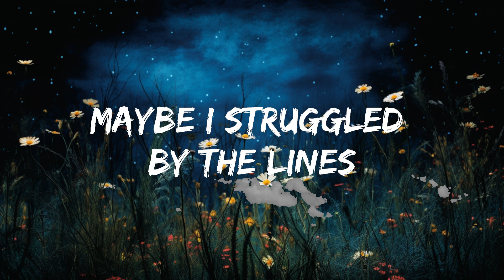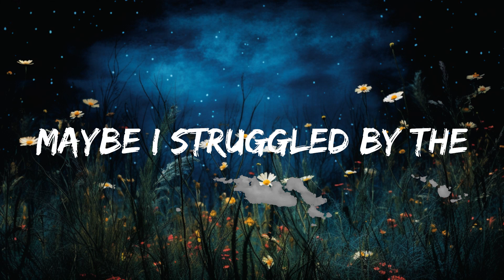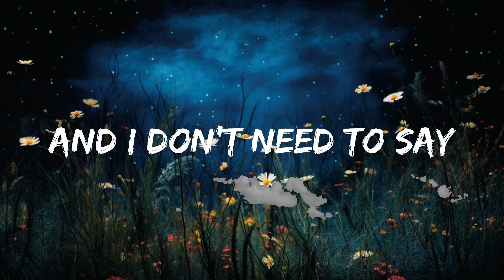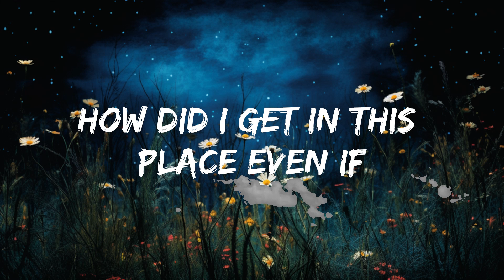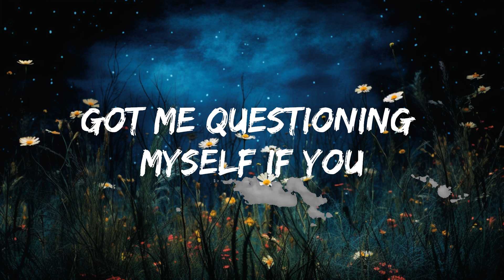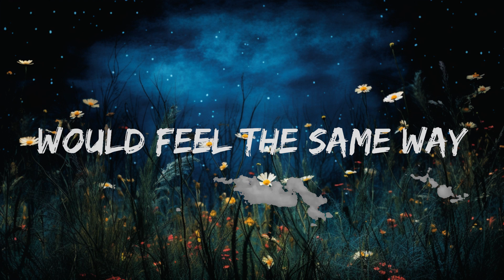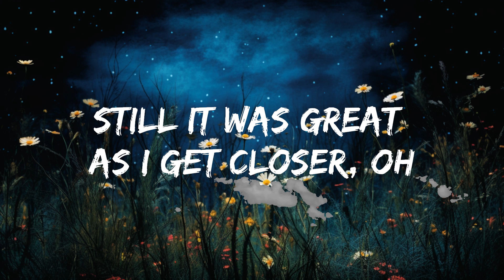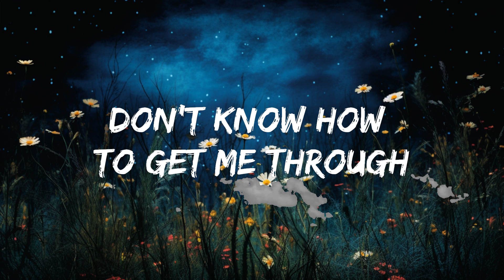Galdive - Maybe I (Lyrics) | Best Vibing Music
🎤 Lyrics: Galdive - Maybe I

[Intro]
You-ooh-ooh-ooh-ooh
You-ooh-ooh-ooh-ooh

[Verse 1]
Maybe I struggled by the signs and I don't have a clue (Have a clue)
Got me questioning the things that I knew really true (Really true)
How did I get in this place even if I stepped back from you?
Still it was great as I get closer, oh

[Chorus]
I fell for you (You-ooh-ooh-ooh-ooh)
Drowned just by the thought of you (You-ooh-ooh-ooh-ooh)
Don't know how to get me through (You-ooh-ooh-ooh-ooh)
This feeling of falling for you

[Post-Chorus]
I fell for you
You-ooh-ooh-ooh-ooh
You-ooh-ooh-ooh-ooh
You-ooh-ooh-ooh-ooh
You-ooh-ooh-ooh-ooh

[Verse 2]
Maybe I struggled by the lines and I don't need to say (To say)
Got me questioning myself if you would feel the same way (Feel the same)
How did I gеt in this place even if I stеpped back from you?

[Post-Chorus]
You-ooh-ooh-ooh-ooh
You-ooh-ooh-ooh-ooh
You-ooh-ooh-ooh-ooh
You-ooh-ooh-ooh-ooh

[Chorus]
Drowned just by the thought of you
Don't know how to get me through (Oh)